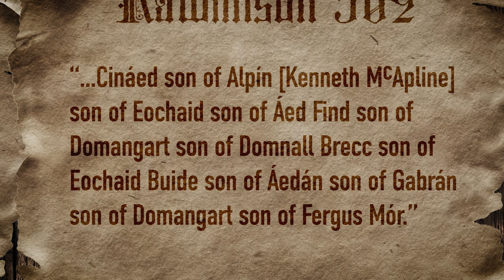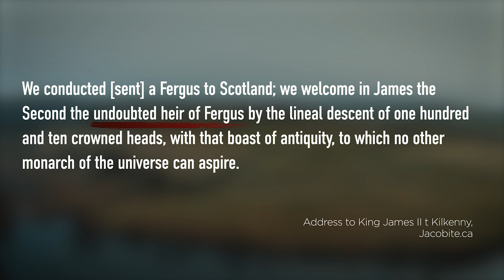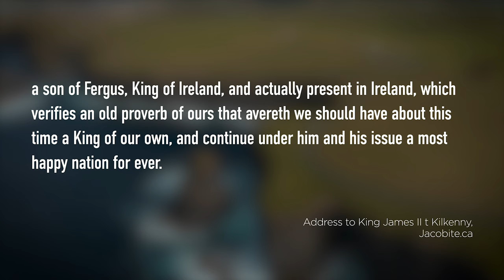The Surprising History of the British Monarchy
The British Monarchy:

Queen Elizabeth II has been a constant presence on the throne England for more than 70 years. At the time of her father's death on February 6, 1952, she became Queen over England and reigns over an additional 15 commonwealth realms. While many monarchies have fallen during her lifetime and many more in the generations preceding her coronation, the throne of England has remained an important aspect of British and commonwealth culture. Why has the current line of monarchs on the British throne survived while those of France, Germany, Russia and other nations disappeared? What is the origin of the British Monarchy?